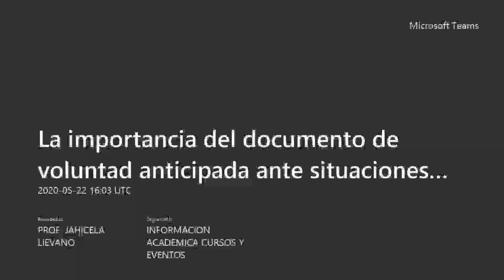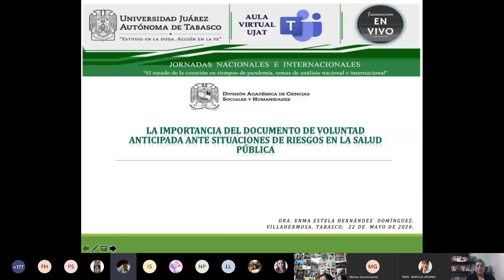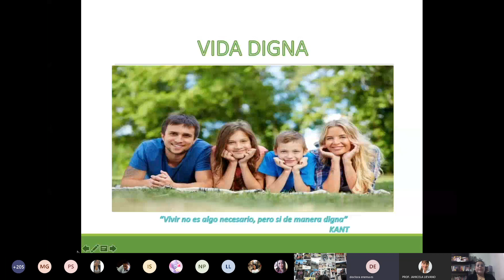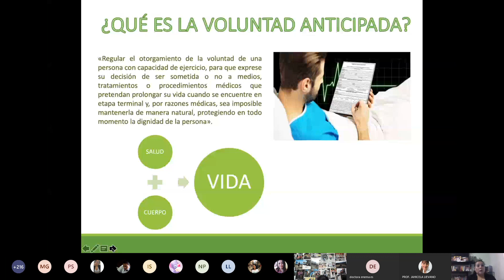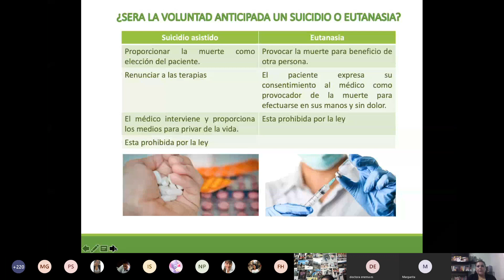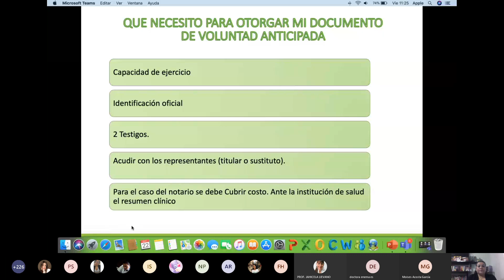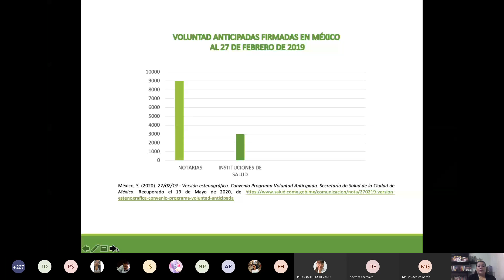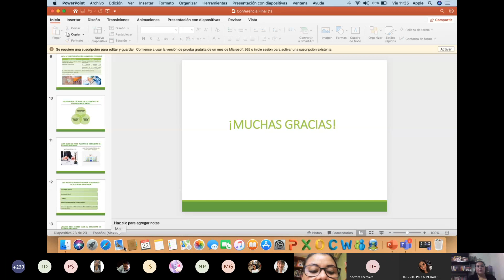La importancia del documento de voluntad anticipada ante situaciones de riesgo en Salud Pública